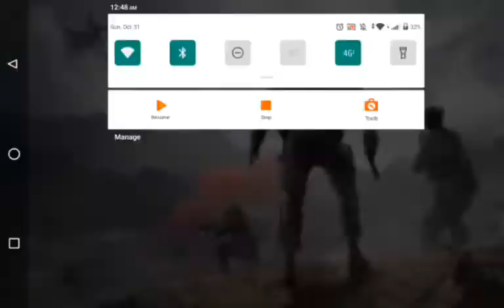Call of Duty Mobile Gameplay (Invited Session)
Gameplay with my cousin Crainer28830